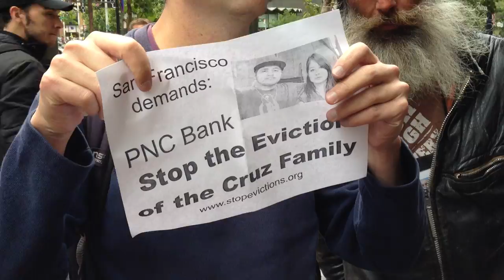An Occupy Visit to PNC Bank 21 June 2012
The Cruz family of Minneapolis fell behind on their mortgage payments to PNC bank when the economy crashed. The bank refused to accept an online payment, demanding a multiple-month payment instead. And when the Cruz family was unable to oblige, the home went into foreclosure. The Cruz' were working with a nonprofit to secure a loan when, without warning, the bank evicted them. On 21 June 2012, Occupy went to PNC's San Francisco office to support the Cruz'.